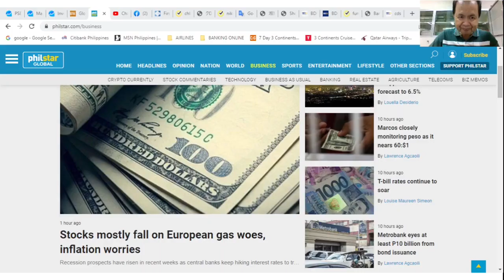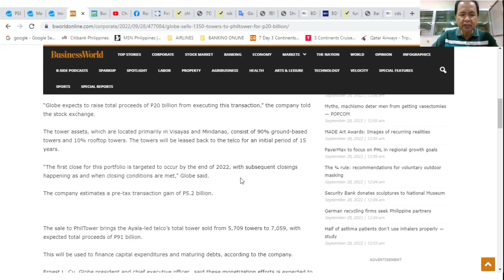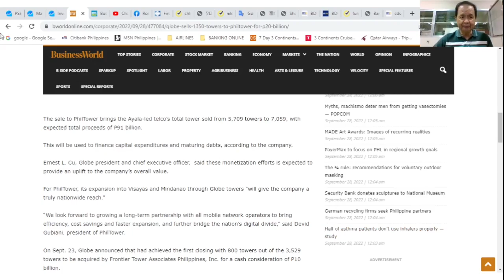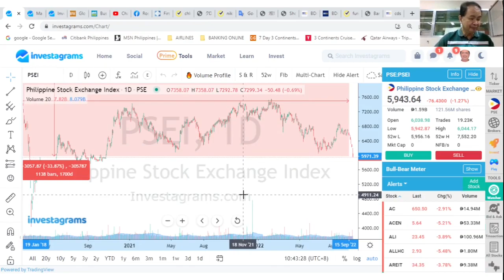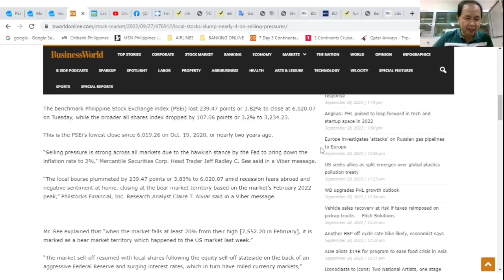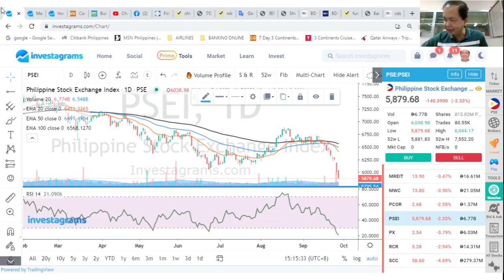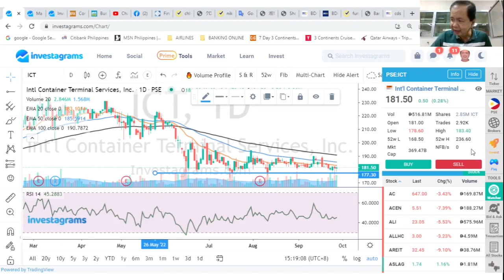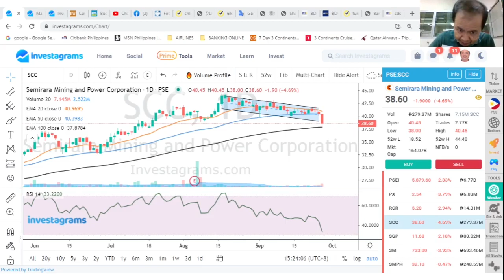THE STOCK MARKET TODAY: 28 SEP 2022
THE PHILIPPINE COMPOSITE INDEX slumped anew by 140.39 points, down 2.33% to close at 5879.68, losing more than 20% since February signaling the index’s entry to bear territory. Plus, basic tech analysis of the most active stocks: SM ALI ICT BDO BPI and SCC.
Links
1. TIME Magazine September 24, 1979 issue: Powder Keg of the Pacific